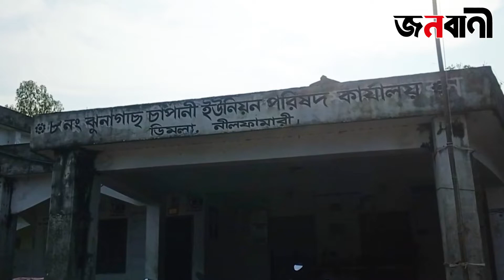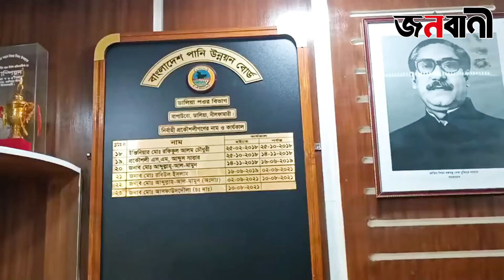জমি অবৈধভাবে দখল করে চেয়ারম্যানের মার্কেট নির্মাণ | Janobani News | dimla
সরকারি জমি অবৈধভাবে দখল করে পাঁকা মার্কেট নির্মাণ করেছে এক ইউপি চেয়ারম্যান। শুধু তাই নয়, দখল করা জমিতে মার্কেট নির্মাণ করে নিজেরা ব্যবসার পাশাপাশি দোকান ভাড়া দিয়ে প্রতি মাসে লাখ লাখ টাকা হাতিয়ে নিচ্ছেন। এছাড়াও প্রতি বছর কোটি টাকা রাজস্ব ফাকি দিয়ে মার্কেটের দোকান সহজ সরল মানুষের কাছে বিক্রি করেন। এমনি অভিযোগ উঠেছে নীলফামারীর ডিমলা উপজেলার ঝুনাগাছ চাপানি ইউপি চেয়ারম্যান ও প্রভাবশালী একরামুল হক চৌধুরীর বিরুদ্ধে।